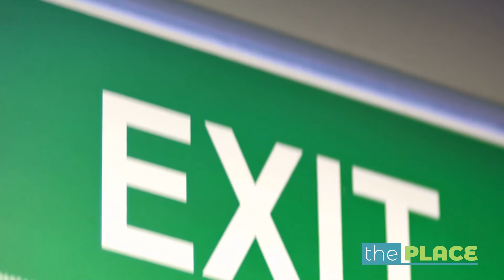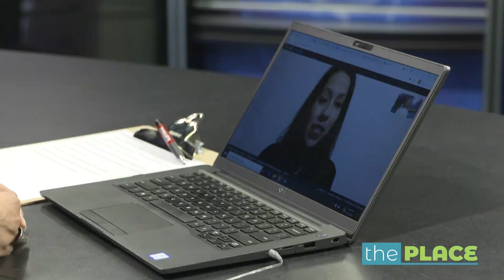Cool Careers: Alex Cerball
Cool Careers interviews lifestyle blogger Alejandra Cerball about her life as a TV Anchor-turned-globe-trekker.